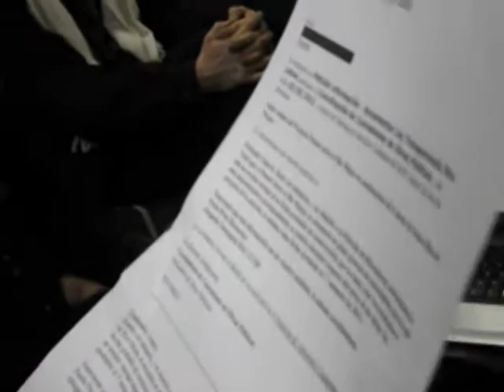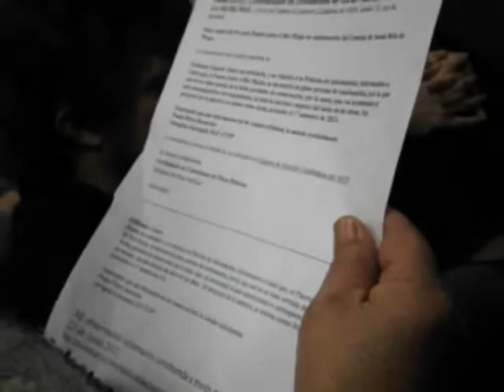Error Periodístico de Galy Chávez en San Juan de Pirque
La periodista  Galy Chavez asegura que el 2012 se comenzara la construcción del Puente Santa Rita en reunión del 31 julio en la Junta de Vecinos de San Juan. El Ingeniero Fernando Prat Ponce, Director General de Obras Públicas señala:
Dentro de la cartera actual 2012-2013 de la Coordinación de Concesiones de Obras Públicas, como también en los Planes de Infraestructura al 2021 del MOP, no se tiene considerado la Concesión de dicho proyecto. No obstante, cabe señalar que dicho proyecto se llamó a licitación en 2007, no habiendo interesados conforme a las condiciones técnicas de demanda de tránsito y garantías económicas establecidas en dicho año.